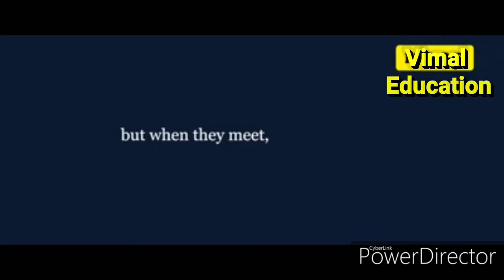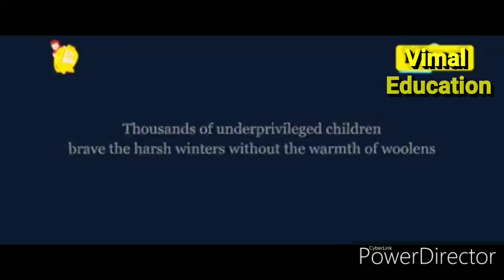Donate a cloth and spread the smile । Winter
*Spread The Warmth Campaign*

We will distribute *Blankets and Warm Clothes* in whole Delhi on *22 December* 2019 to the needy persons. You Can also contribute in this campaign as a

1)Donor
2)Volunteer
3)Both

An Initiative By Vimal Education...